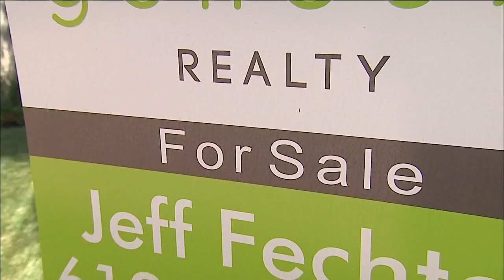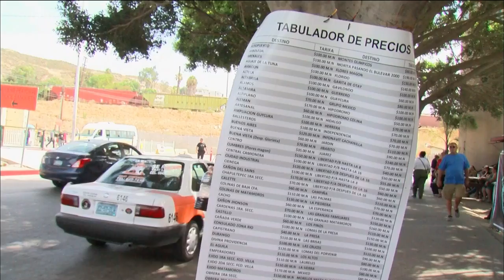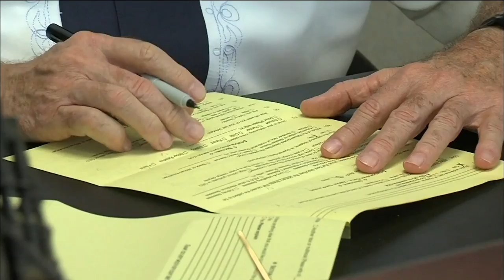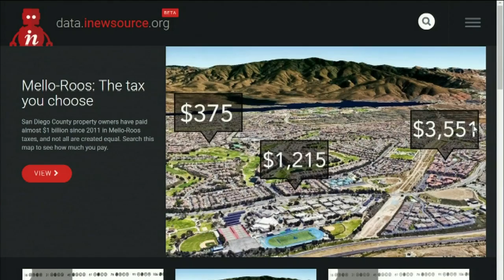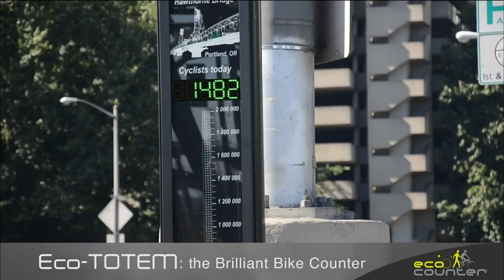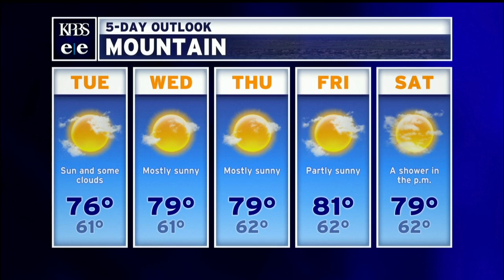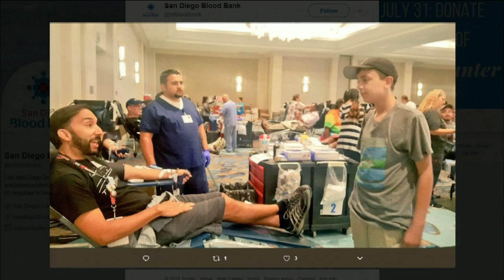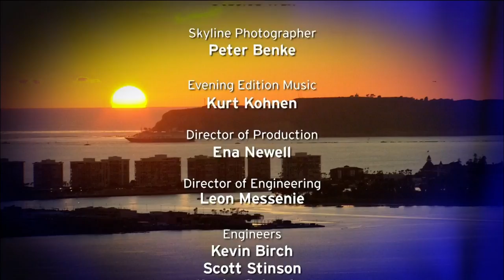Monday, July 24, 2017 - Evening Edition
Tijuana cracks down on taxis amid harassment of tourists and residents. Also, San diego confronts bad data from bike counting machines, San Diego City Council votes on measures aimed at tackling affordable housing and SoccerCity discusses how they will move forward.